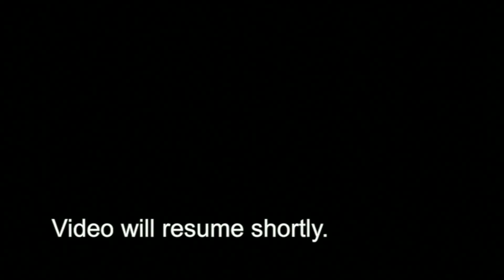Françoise Meltzer at "Augustine: Theological and Philosophical Conversations"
A conference honoring David Tracy, the Andrew Thomas Greeley and Grace McNichols Greeley Distinguished Service Professor Emeritus of Catholic Studies at the University of Chicago Divinity School.

Françoise Meltzer speaking on “Baudelaire, de Maistre, and Hyper-Augustinianism.”

Meltzer is the Edward Carson Waller Distinguished Service Professor in the Humanities, a professor in the Divinity School and the College, and Chair of Comparative Literature at the University of Chicago.